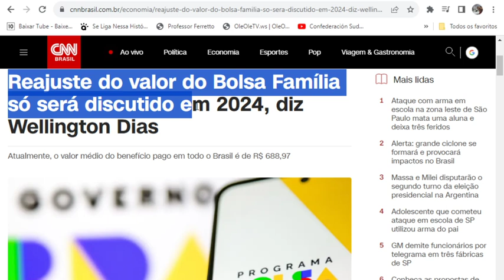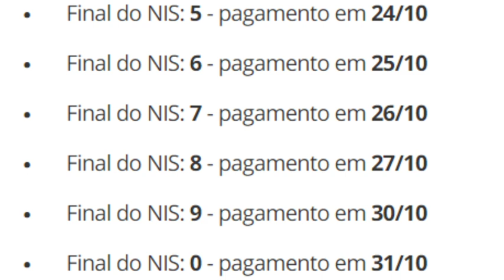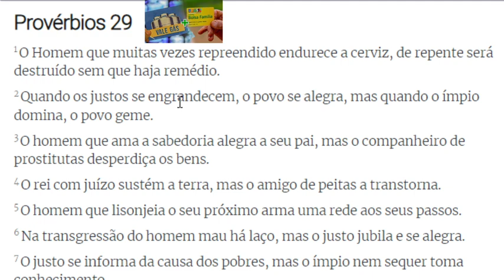FINALMENTE! BOAS NOTÍCIAS🎁BOLSA FAMÍLIA👈SAIU😊650/3200🤑CONFIRA✌ Consulta App Aumento 13º